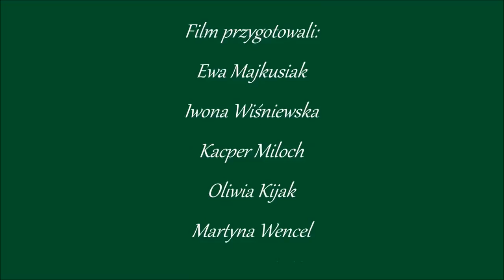III Liceum Ogólnokształcące im płk Dionizego Czachowskiego w Radomiu grupa Ewy Majkusiak